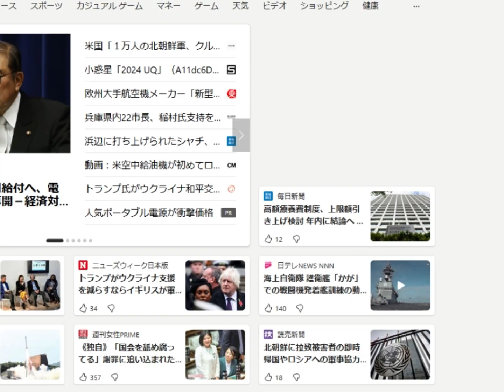ボスとの戦い～the shattered sanctum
2024/11/15
どこに湧くかわからない